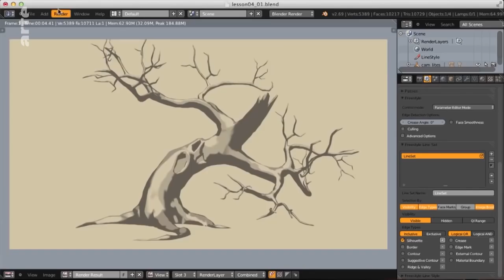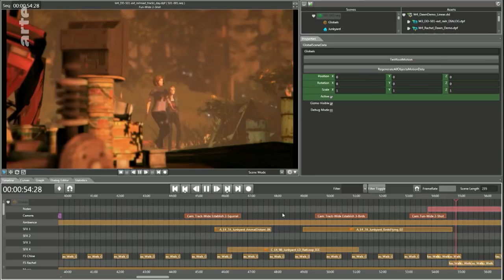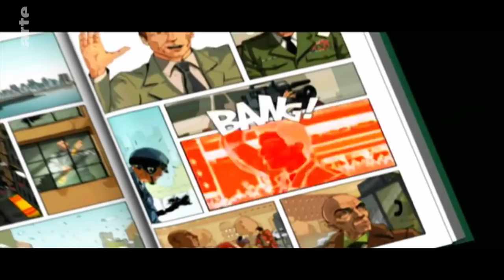Cel Shading, quand l’animation fait vibrer le jeu vidéo | BiTS | ARTE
👾 Dur de regarder 20 ans en arrière, lorsque les jeux vidéos s’évertuaient à mimer la réalité avec des moyens trop légers pour leurs ambitions. Au contraire, le “Cel Shading”, modèle de texture devenu symbolique dans l’imagerie du jeu vidéo, joue la carte de l’effet “dessin”. Et active des leviers émotionnels totalement différents.

🖼️ Si on peut remettre la palme de pionnier du Cel Shading à Jet Set Radio (2000, Dreamcast), c’est bien The Windwaker, épisode de la série Zelda controversé puis adulé sur le tard, qui entérinera le style. L’enjeu (et le risque pris à l’époque) était grand : il était tout simplement question de mettre la course au réalisme de côté pour volontairement ancrer l’univers du jeu dans l’enfance, et donc le souvenir d’un certain émerveillement. Depuis, le Cel Shading se retrouve à différentes intensités de rendu dans toute l’histoire vidéoludique, y compris récente (de Life Is Strange à Firewatch). Derrière le Cel Shading, c’est aussi l’ancrage du jeu vidéo comme geste artistique qui se joue.

Avec Jean-Samuel Kriegk (auteur de « Art ludique ») et Michel Koch (co-réalisateur de « Life is Strange »).

Rédacteur en chef : Rafik Djoumi
Réalisation : Joseph Vasconi
Production : La Générale de Production